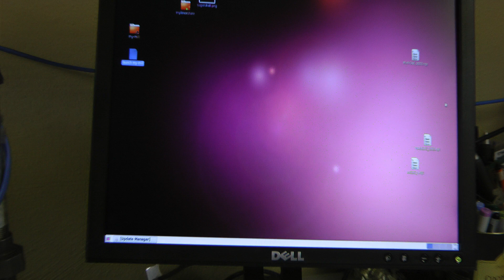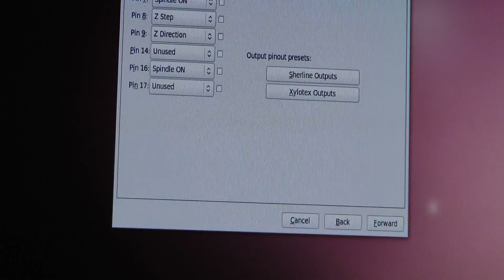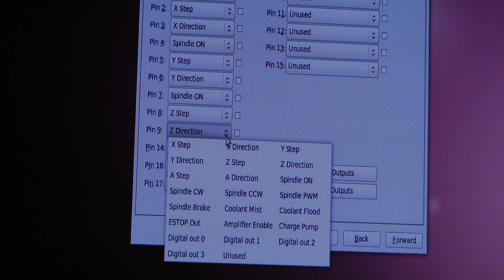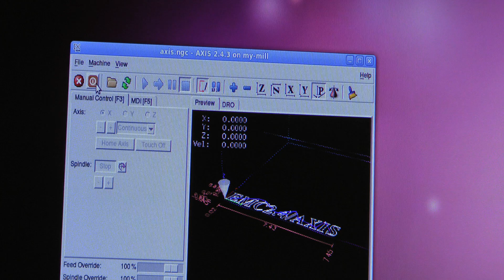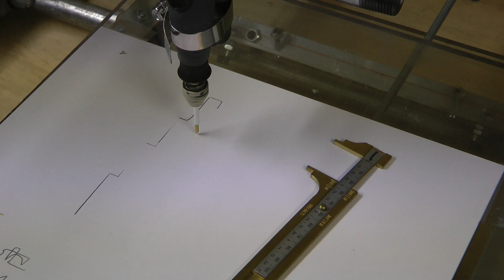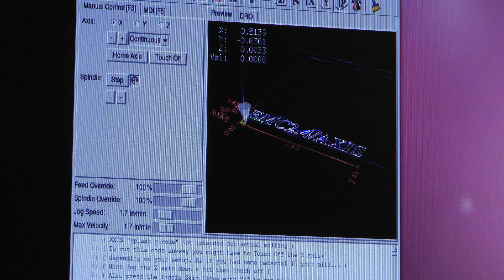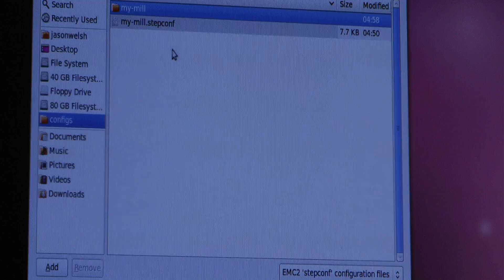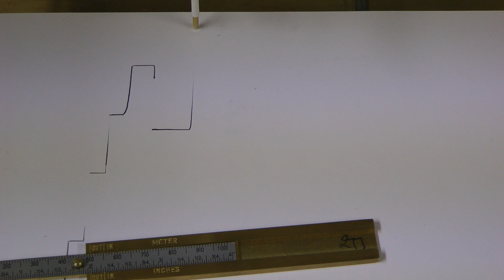Ep12S1 EMC and calibration.MTS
A series dedicated to building things. This DIY channel will be updated as I

start new projects. There might be some lag between episodes based on ordering

parts or raising funds for new projects.